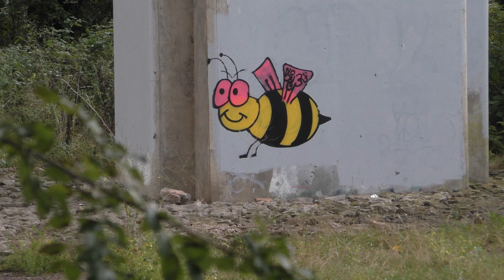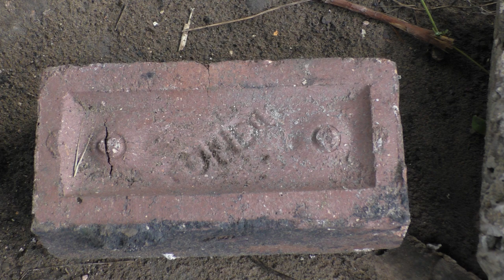Scenic river views Aberkenfig and Tyn y Garn October 4th 2020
Late afternoon walk river views near Swanee bridge Tyn y Garn